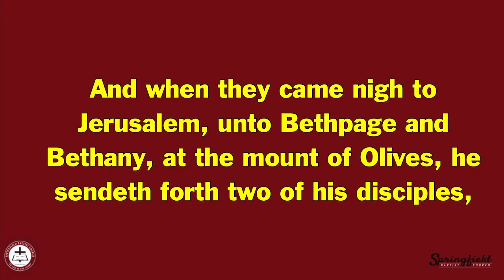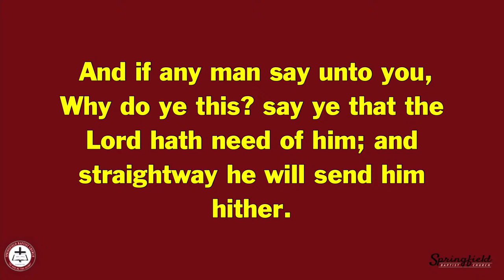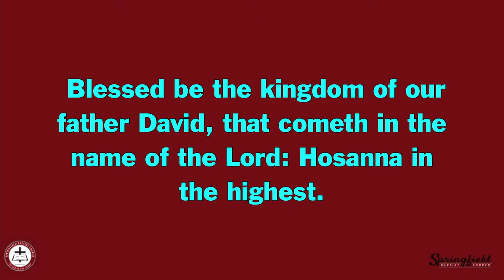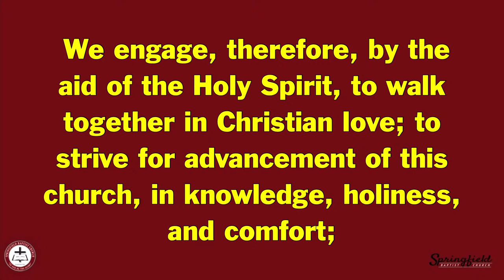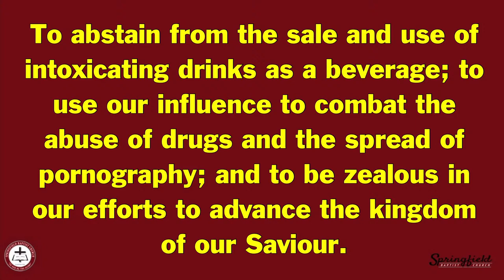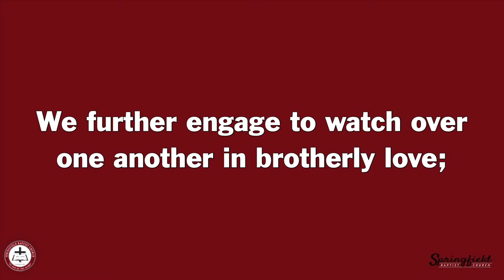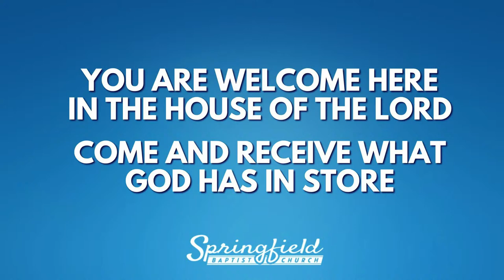Sunday Worship: March 24, 2024 - "Doctrine and Donkeys"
Springfield Baptist Church
Subject: "Doctrine and Donkeys"
Pastor: Rev. Dr. Kevin D. Sturdivant